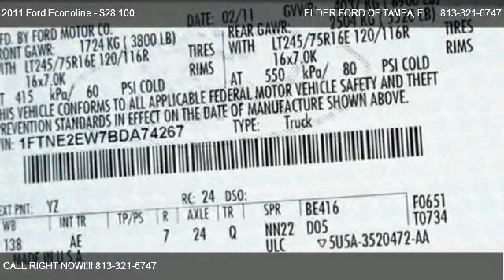Ford Econoline E-250 Commercial @ ELDER FORD OF TAMPA